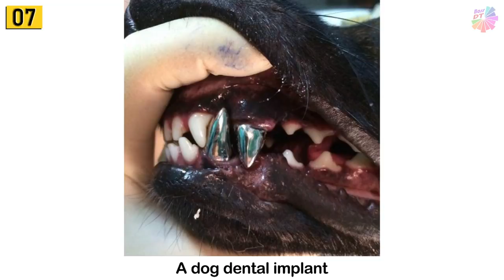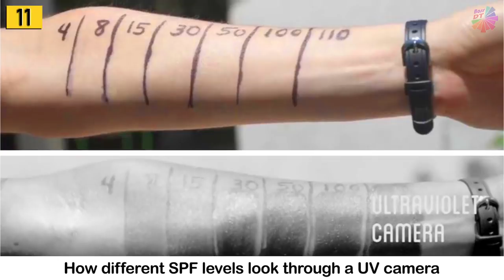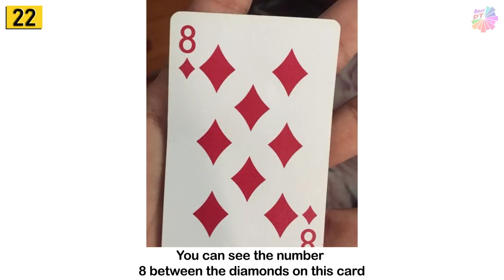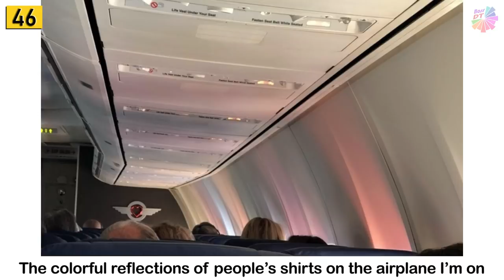Unexpected Photos Proving There’s So Much We Don’t Know